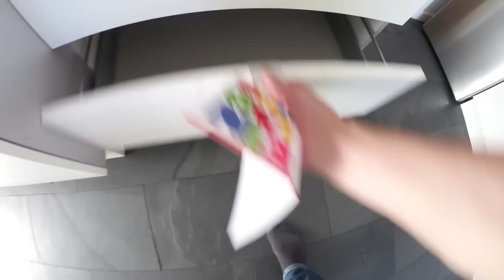Unsere Küche: vorher und nachher! I Vlog Die Imhofs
Es ist soweit: wir haben unsere "Rumpelschubladen" rausgeschmissen und zeigen Euch in diesem Video, wie unsere neue Küche eingebaut wird! Außerdem seht ihr auch, wie die alte Küche rausgerissen wird und wo Eva eigentlich die ganze Zeit steckt. Gute Unterhaltung :-)
Unser Küche ist in Kooperation entstanden mit:
DANKE!

Das ist unsere Rutsche im Garten*:
Trampolin für den Garten*:
Das ist unsere Lampe im Esszimmer in Berlin*:
Das ist unsere Kitchen Aid Küchenmaschine*:
Kitchenaid Gemüseschneider*:

Wir filmen mit folgenden Kameras:
Canon LEGRIA mini X*
Samsung NX 3000*
Sony AS 30 V*
Canon Eos 600D*